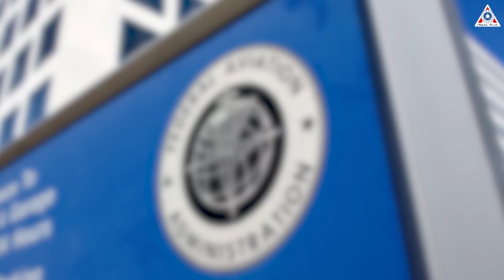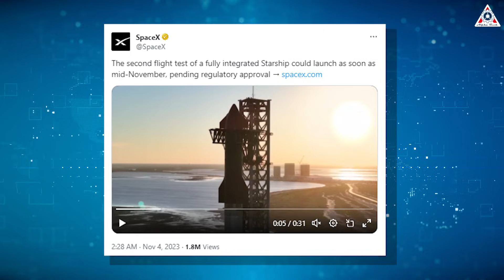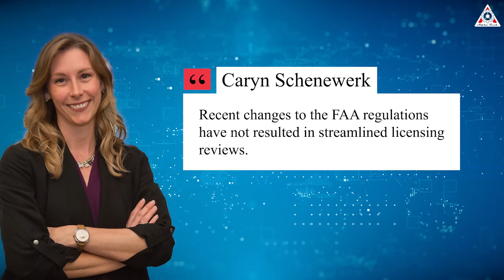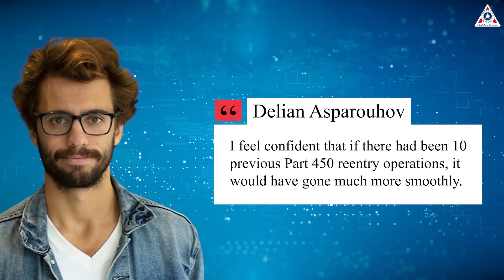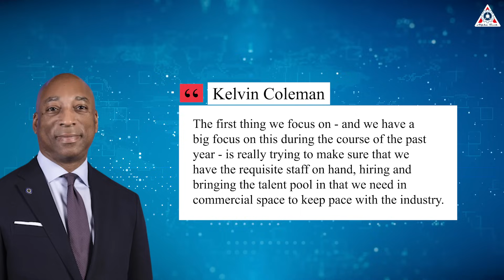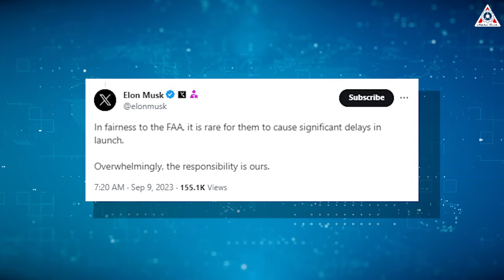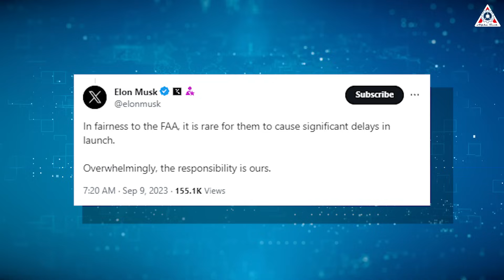SpaceX Starship is to launch into orbit this month...but one problem!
Sources of thumbnail:
Space is always hard for many reasons!
Some companies cannot put their vehicles into orbit because their capabilities are not strong enough.
In contrast, SpaceX is different, they have the technical capability to ready Starship for launch at any time. However, they are hindered by another factor, which is a part of government agency.
This seems to be a complex issue that has persisted throughout the testing and development process of Starship.
So, how has SpaceX addressed this challenge?